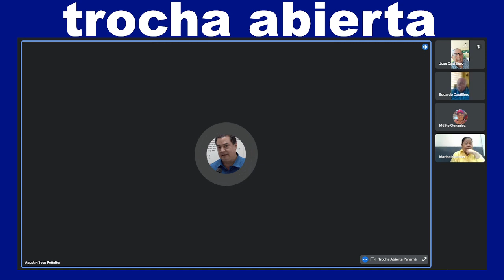Prof. Maribel Gordón en el programa trocha abierta del 30 82023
Candidata presidencial por libre postulación.